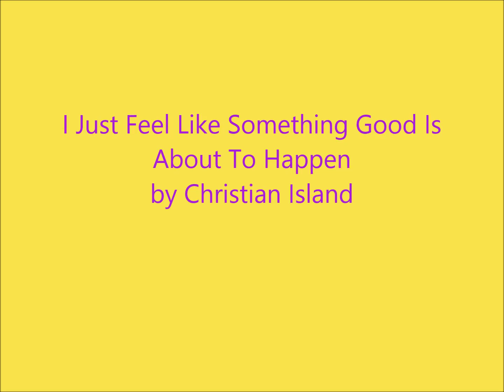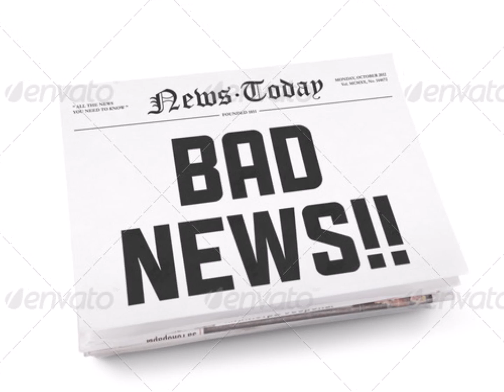I Just Feel Like Somethin Good Is About To Happen by Christian Island